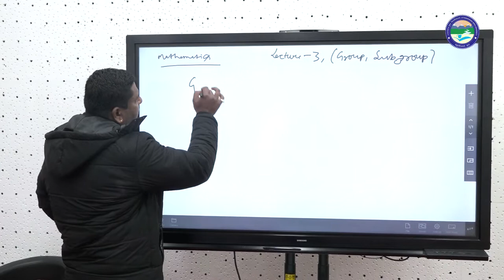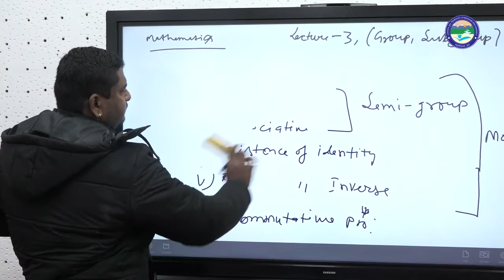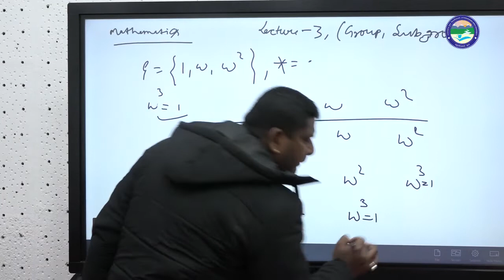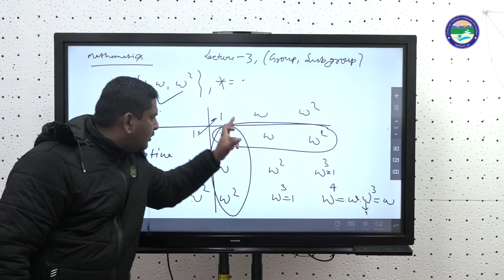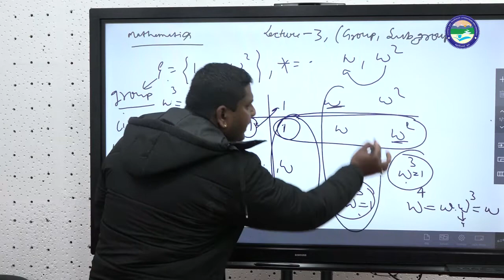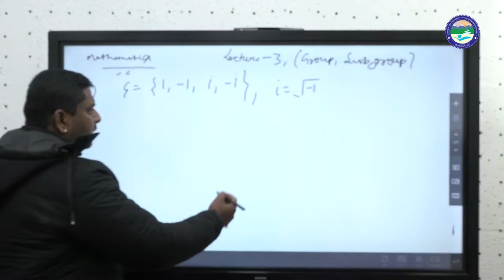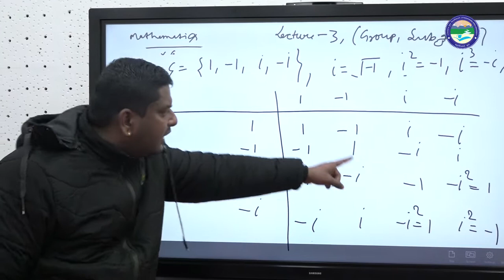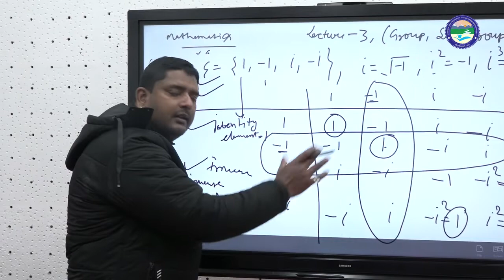Unit -1: Group, Sub Group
By:  Dr. Kamlesh Bisht ( Deptt. of Physics)